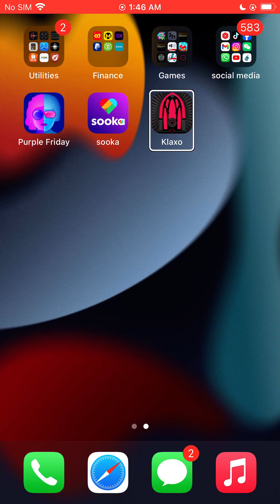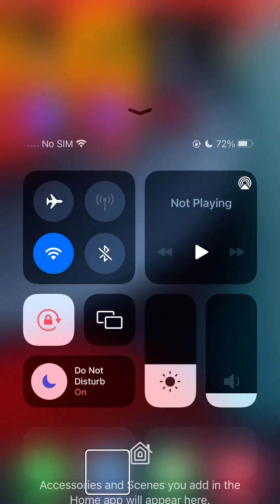Let's play the klaxo radio hour, an audio game for IOS (part 1)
The Klaxo Radio Hour is an audio-based interactive narrative set in a 1940s radio! Pull up a chair and grab a friend for radio's newest detective: Sandra McCall as Kat Keene, Investigator! Kat is a woman with a knack for finding trouble... and she'll need your help to get out of it! You can navigate the branching story by tuning to different radio channels. Can you help Kat crack her case? Only true sleuths will discover what lurks on the 'empty' channels... and how to solve the radio's curse! Now offering a rare chance to be a part of radio history! Presented by Klaxo effervescent tablets. If life's got you down, you might as well be six feet under... without a Klaxo!

You can send us a small donation using the following links if you whish.